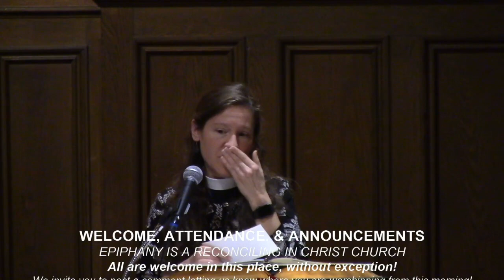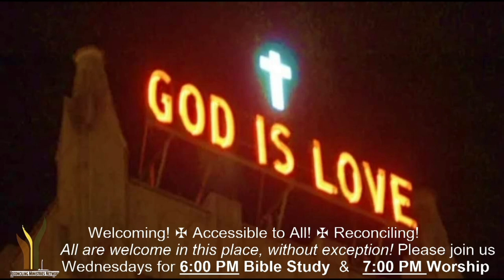Sunday, May 7, 2023. Fifth Sunday of Easter